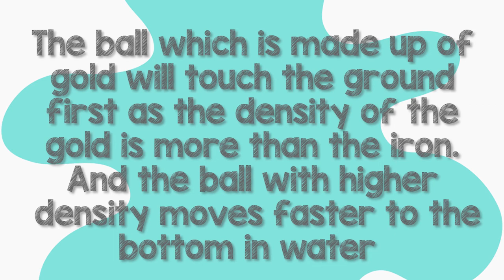Which Ball Will Hit The Ground First- Gold Or Iron? | Science Is Fun | STEM Learning For Kids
Watch this mind blowing short video that will teach you the concept of density in a fun and interactive manner.